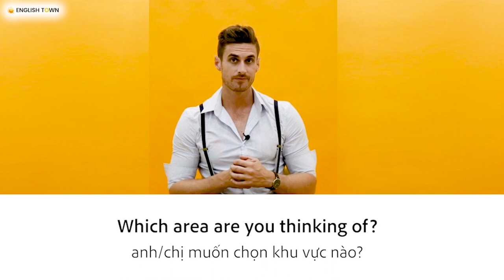[English Town] Mẫu câu tiếng Anh chủ đề BẤT ĐỘNG SẢN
Bạn đang làm trong lĩnh vực bất động sản, những khách hàng của bạn thường xuyên là người nước ngoài?

Bạn dự định sắp tới định cư nước ngoài, và muốn có tiếng Anh trong lĩnh vực này để thương lượng tốt hơn?

Nếu vậy chắc chắn, video này dàng riêng cho bạn. Học ngay cùng thầy Dustin nào bạn ơi!

🏠 ET 1: Lầu 4-5, Toà Nhà Sumikura 18H Cộng Hoà, QTB